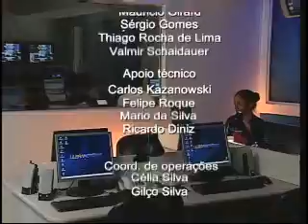Ulbra Notícias -- 08 de dezembro de 2010 -- Bloco Final